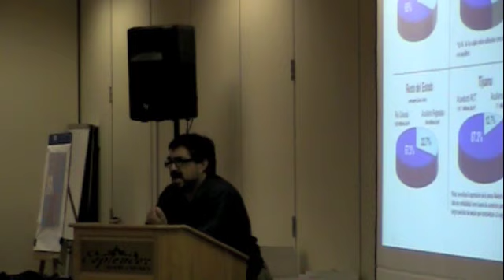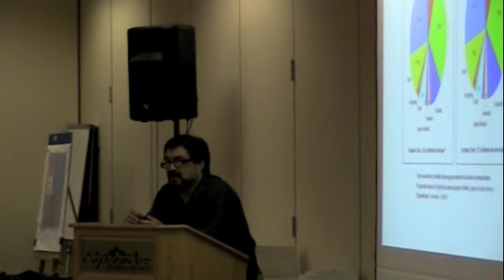SCERP Border Institute X: Water Perspective in the Wester US-Mexican Border (Pombo)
Dr. Pombo considers the potential for future conflict between Baja California and California over Colorado river allocation in the absence of strategic planning for the coming shortage